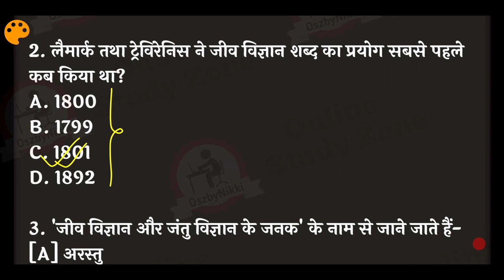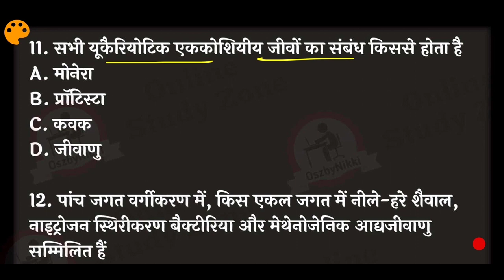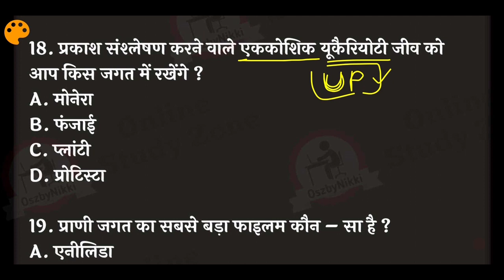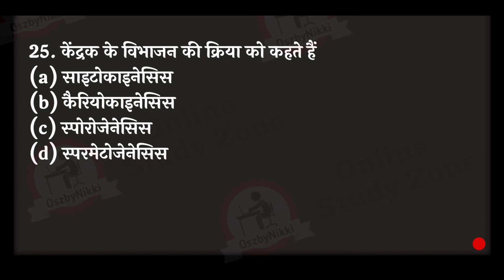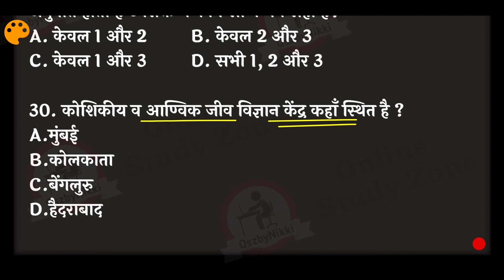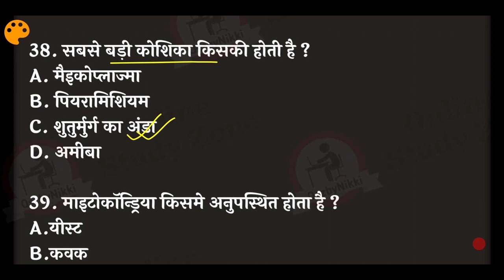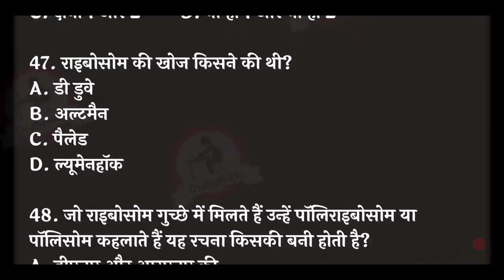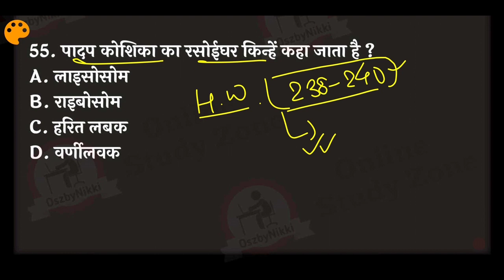Lucent Gk Quiz - 34 (HomeWork के साथ) | Lucent Subjective Book Gk Quiz | Lucent Gk Quiz Daily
is video me mains lucent subjective quiz ko shuru kiya hai homework ke sath, is video ko aakhiri tak dekhiye aur apni lucent journey ko shuru kijiye... aasha hai ap logo ko ye prayas achha lagega..

video highlight -
lucent subjective science question
lucent subjective gk quiz
lucent gk quiz in hindi
daily lucent homework quiz
lucent subjective book test mcqs
lucent objective gk test
daily lucent subjective book test
lucent subjective gk in hindi
lucent book gk in hindi
lucent subjective book homework series
bihar si mains lucent test
lucent daily quiz in hindi
daily lucent objective gk quiz in hindi